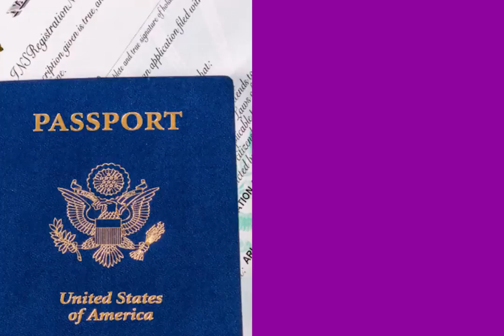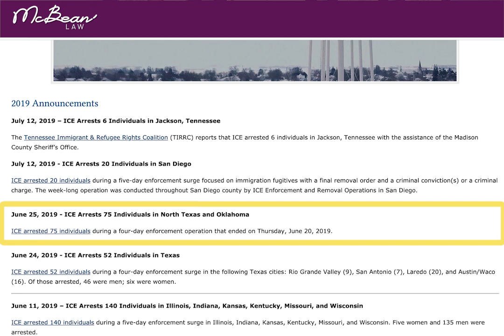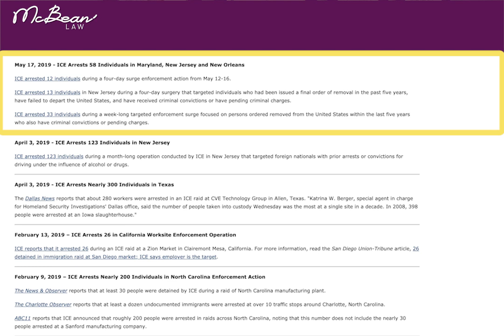ICE RAIDS: NUMBER ARRESTED; WHAT'S REALLY GOING ON❓👀 Immigration Lawyer in New York (2019)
President Trump promised that ICE will arrest millions of immigrants. Since his announcement, has anything significant happened? Watch this video to find out the real number of individuals that ICE has rounded up thus far...and be sure to SHARE it with others!

(Phone or Office meetings)

// FREE IMMIGRATION GUIDE

The information provided in this video and post is solely for general information purposes only. It should not be construed as a communication of legal advice or opinion. Further, this information is not intended to create an attorney-client relationship. Success stories are based on real cases. However, each case is different, and past successes do not guarantee that all cases will have a similar result. Licensed attorney by the State Bar of Michigan. Member of the American Immigration Lawyers Association (AILA). Attorney advertisement.

Related Content:

ice arrest, ice raids, new trump immigration plan, ice removal, ice deportation, immigration lawyer in new york, mcbean law, immigration law